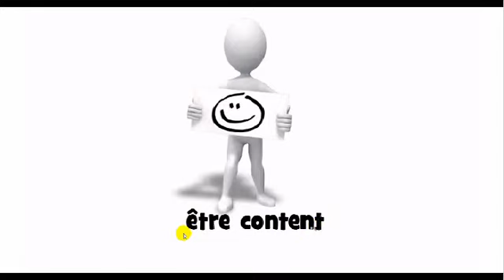Hvordan man udtaler # être content